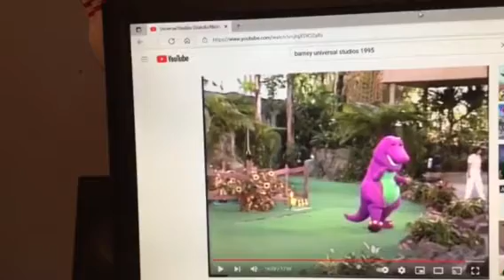Barney & Friends PBS